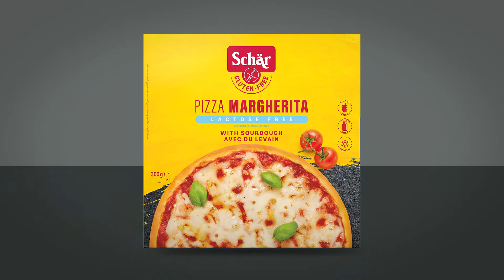Schar I Pizza